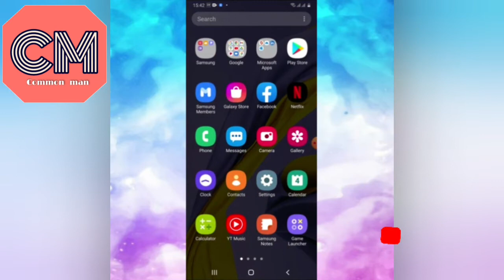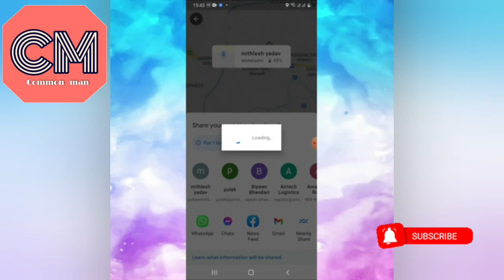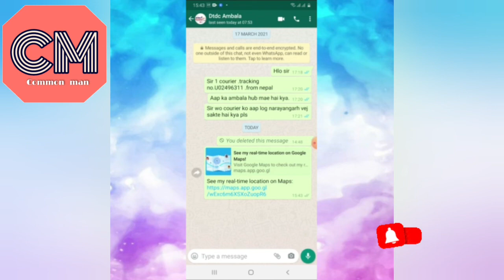How to share your google map lacation.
Here in this video.you will know how to share your mobile phone location through  google map